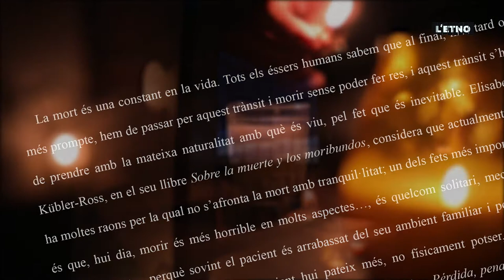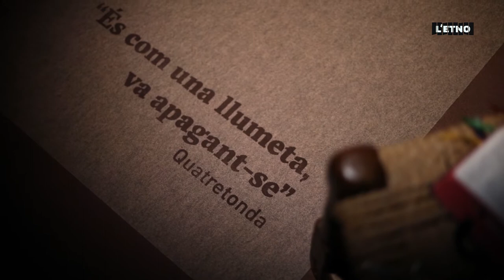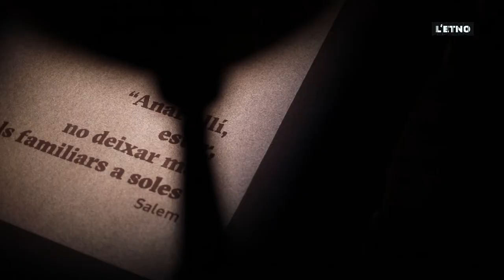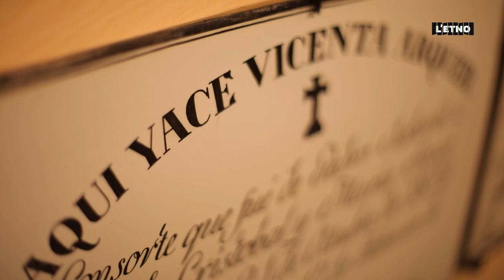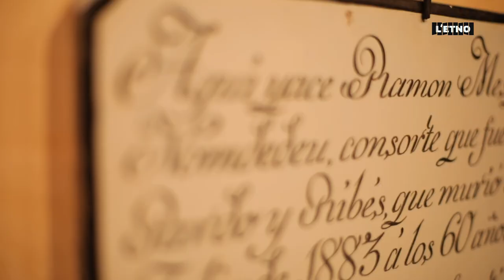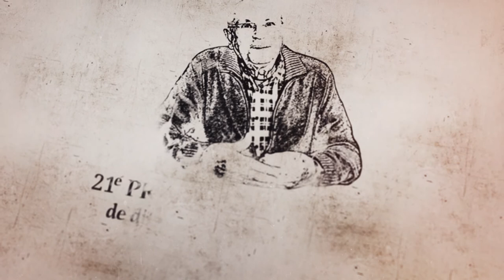Josep Lluís Santonja, XXI Premi Bernat Capó.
El premi, nascut el 1999 amb l'objectiu de fomentar la investigació i la divulgació de treballs vinculats a l'estudi de la cultura popular valenciana, tant material com immaterial, porta el nom de Bernat Capó en honor al periodista, escriptor i pensador valencià, i està organitzat per l'ETNO. Museu Valencià d'Etnologia de la Diputació de València i Edicions del Bullent.

"Animetes santes", obra premiada en l'edició XXI (2020), tracta les tradicions funeràries tradicionals valencianes, treball que entronca amb l'actual situació de pandèmia a causa de la COVID-19 i amb l'actual exposició sobre la mort, Faltar o morir, que es pot visitar en l'ETNO. Museu Valencià d'Etnologia.

El treball ens parla de la modificació provocada per la Il·lustració i el pensament higienista, amb la regulació de les inhumacions i la construcció dels cementeris extramurs per acabar amb el risc de contagis, així com els canvis actuals en la percepció de la mort: l'aparició de noves maneres de celebrar els funerals d'una forma més sostenible i inclús tecnològica, amb xarxes socials o plataformes que serveixen per a enviar missatges de comiat, compartir records o donar les condolences als familiars; el disseny i funció dels cementeris, condicionats la tendència creixent de les incineracions, i la seua funció cultural o turística d'alguns espais funeraris de certes ciutats valencianes («Museu del Silenci» del Cementeri General de València, o la «Ciutat Dormida» del Cementeri d'Alcoi).

Pel que fa al títol, Animetes santes fa referència a un costum molt popular en les cases dels nostres majors, quan les dones encenien unes espelmes o animetes en record dels difunts de la família. Normalment, també col·locaven les fotos dels difunts davant de cada animeta. De vegades també l'animeta era considerada com una mena de «lar» protector de la família i per això li encenien una espelma, encara que no fora Festa de Tots Sants ni Ànimes. Així, en el costum popular valencià les «animetes santes» eren les ànimes de tots aquells difunts familiars que protegien els vius.

Josep Lluís Santonja és doctor en Història per la Universitat d'Alacant i, actualment, director de l'Arxiu Municipal d'Alcoi i de la Xarxa de Biblioteques Municipals d'Alcoi. Ha publicat més d'una vintena de monografies de recerca cultural i històrica, i més d'un centenar d'articles de temàtica molt diversa, tot i que preferentment sobre patrimoni documental, recerca històrica i cultural.
Com a editor de les publicacions de l'Ajuntament d'Alcoi, cal destacar la recuperació de la biografia i la documentació gràfica conservada per Gerard David Story, un descendent de jueus holandesos exterminats en els camps nazis establert a Alcoi, en el seu llibre Yo burlé al Tercer Reich (2008).
Actualment està treballant en l'estudi i transcripció d'un llibre de la Cort del Justícia d'Alcoi de 1320, i en la història de la «mili» dels alcoians durant el segle xx.